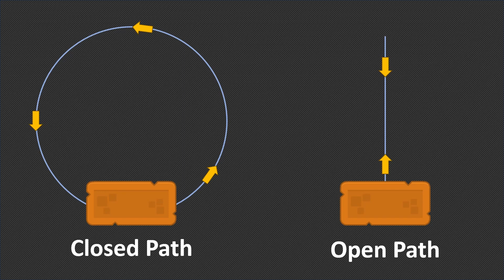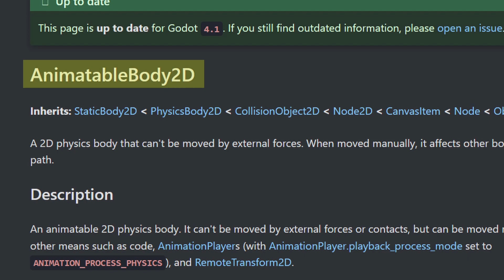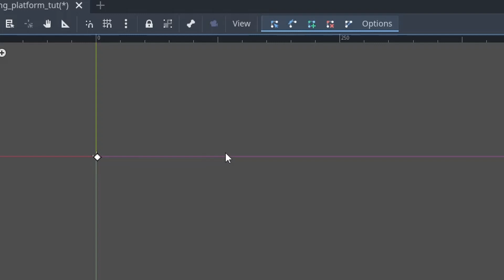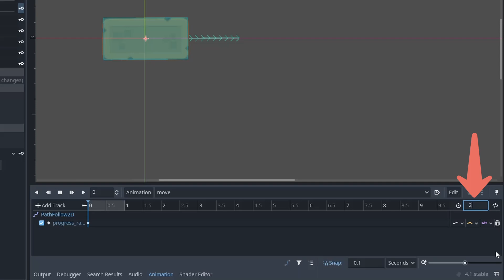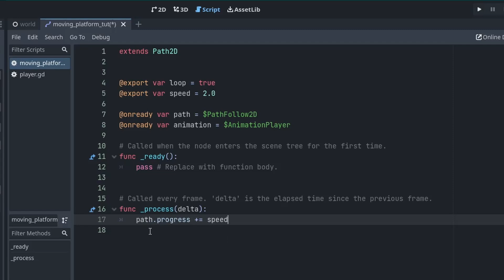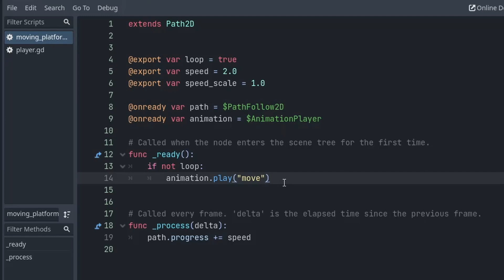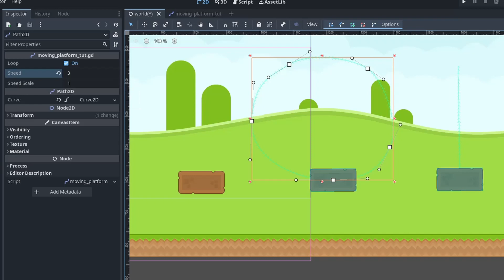Mastering Moving Platforms in Godot 4: Create Dynamic Gameplay with Path2D and AnimatableBody2D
Learn how to create captivating moving platforms in Godot 4! In this tutorial, we'll walk you through the process step by step, making game development a breeze. 🔥

📌 Timestamps:
0:00 Overview
0:25 Main Concept
1:25 Problem with AnimatableBody2D
2:04 Solution
2:38 Implementation
5:35 How to use it
6:20 End :)

🚀 Godot 4's new features, including the AnimatableBody2D node, make creating moving platforms a breeze. We'll guide you through setting up both open and closed path platforms, and explain how to fine-tune their animation speeds. With step-by-step instructions and expert tips, you'll have your dynamic platforms up and running in no time.

📌 Have questions, feedback, or suggestions? We're here to guide you every step of the way. Drop them in the comments below, and let's spark some engaging discussions!

Together, let's embark on a journey to unlock your game development potent